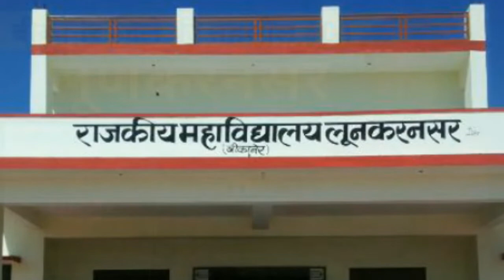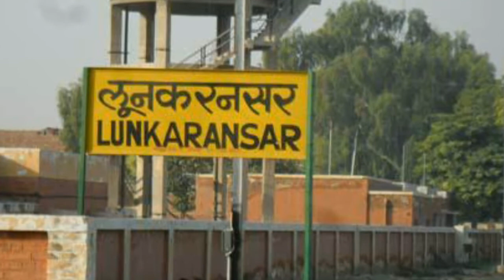लूणकरनसर तहसील - बीकानेर जिला दर्शन | Everything About Lunkaransar Town Bikaner By MSP Creators Hub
Research & Present To You By -
Madhusudan Panchariya (Founder & CEO)

MSP Creators Hub Studio
Bikaner, Rajasthan (INDIA)